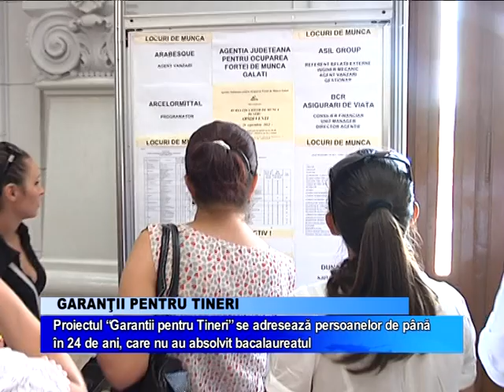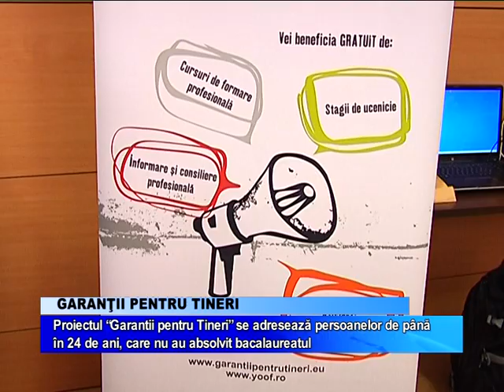Garantii pentru tineri